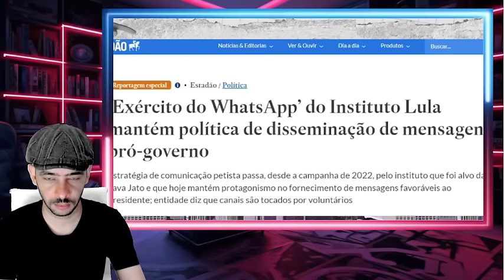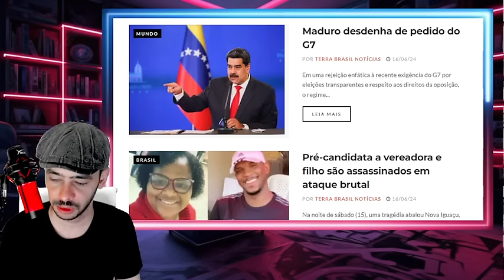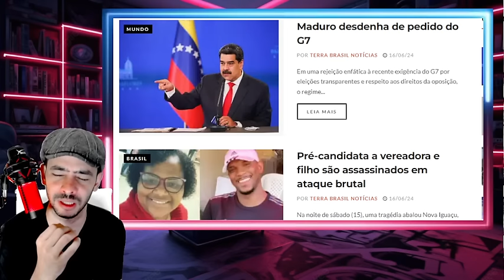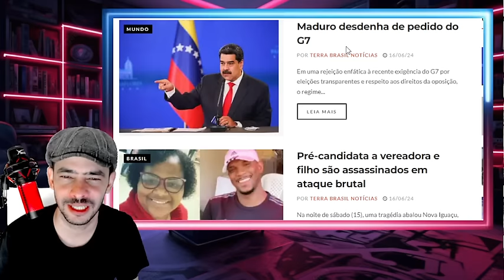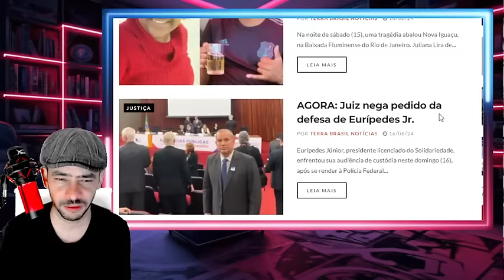EXPLODIU AGORA EM BRASILIA EX3RC1TO DO WHATS DO BARBUDINHO DESCOBERTO A CASA CAIU!